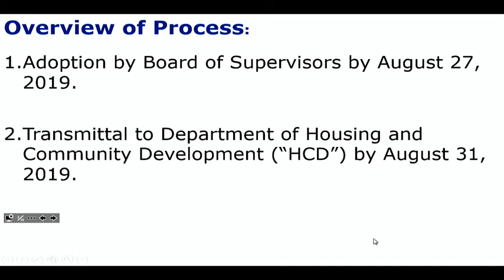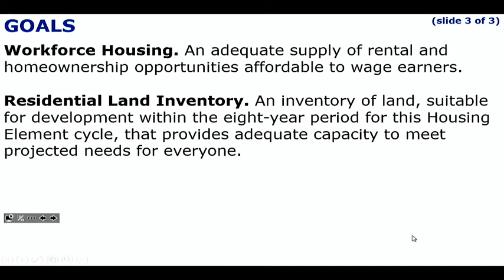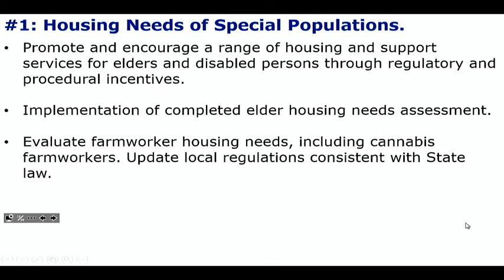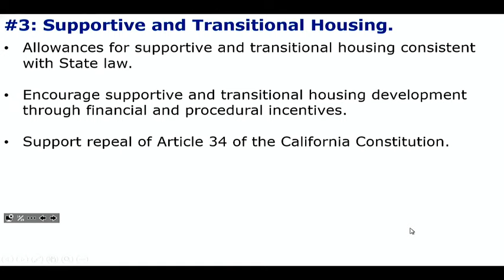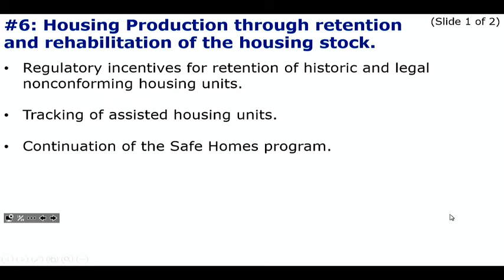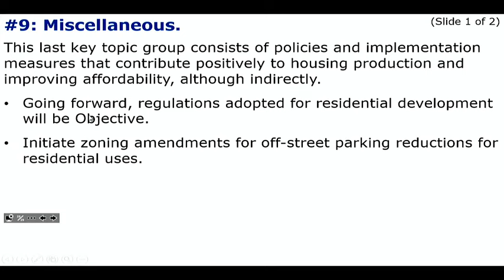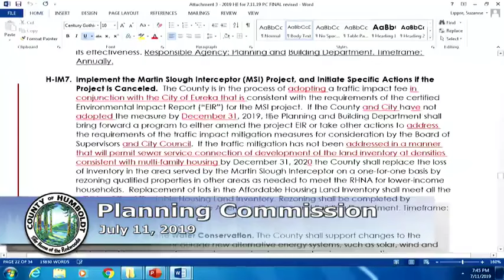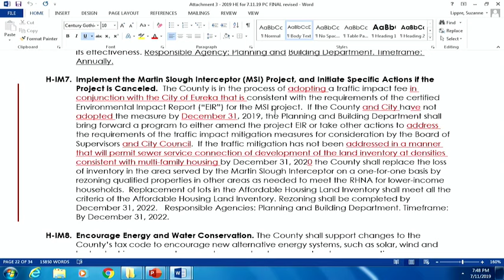Housing Element at Humboldt Planning Commmission 7 11 19